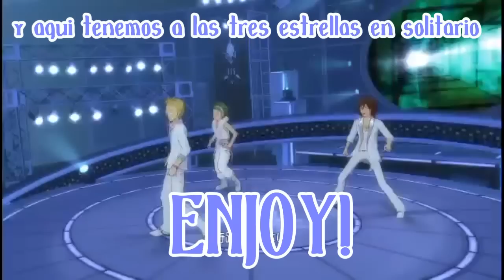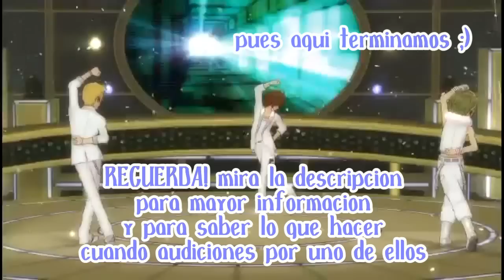The Idolm@ster Cast *BOY EDITION* -ABIERTO-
Ocupados:
shouta

Reservados(solo por tres dias minimo y 5 maximo):

Libres:
Hokuto
Touma
bueno, pues como bien digo en el video, aqui teneis toda la información para audicionar como uno de ellos ;)
para empezar, solo necesitais poder rellenar esta pequeña fichita *3*

Canal de youtube:
Nombre(o mote):
Idol por el que audicionas:
Audición:

podeis elegir entre dejarlo en un mensajito o por comentario aqui, eso ya es elección propia :3
y las sorpresas de las que contareis al participar? pues. son un SE-CRE-TO ;)
solo las sabreis cuando esteis dentro del cast ;)
suena divertido ehh??
pues venga, a participar todo el mundo *O*